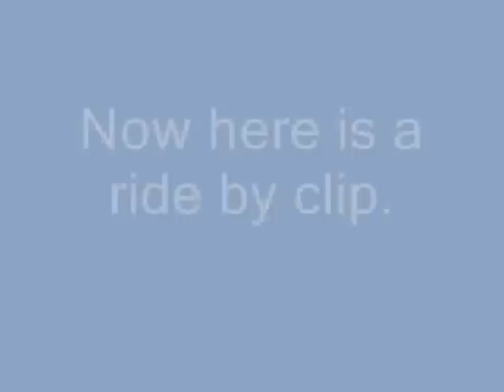IPM Staff Bikes Suzuki Gsxr1000 Yoshimura TRC Exhaust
TRC Stainless/Carbon Slip-On Single